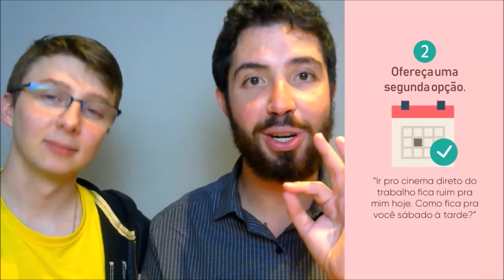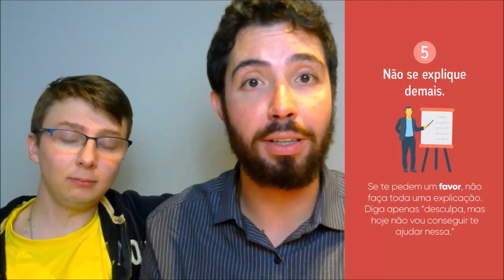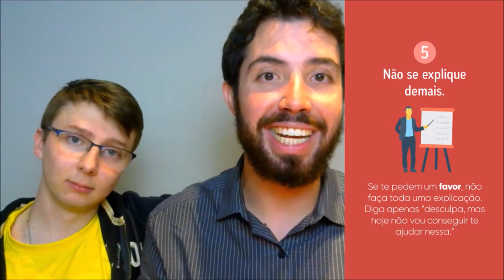5 maneiras práticas e educadas de dizer “não” | Eurekka